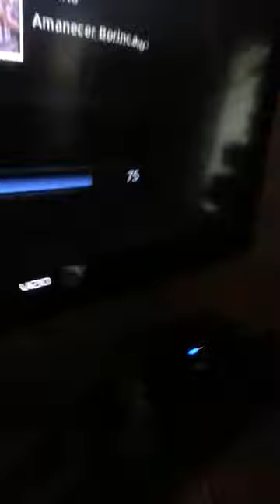Thanks giving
Out home 2013